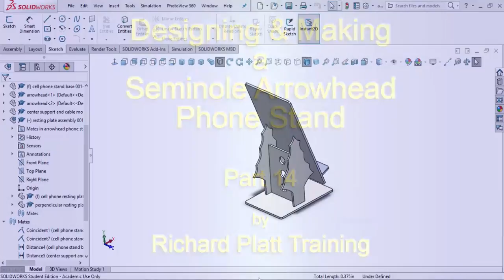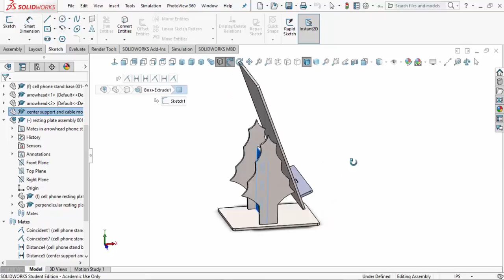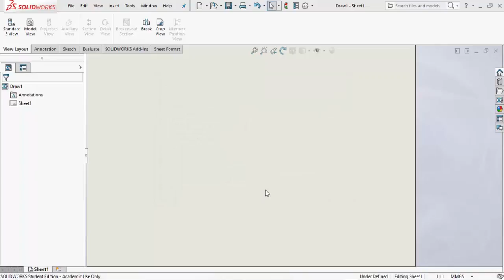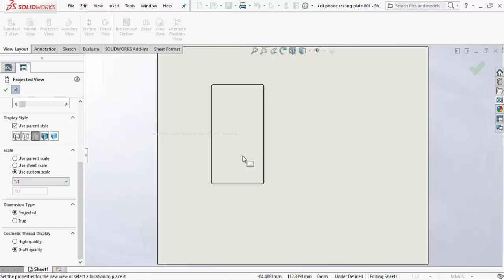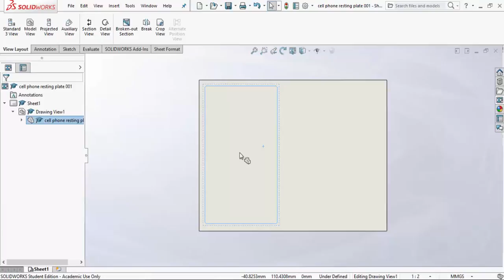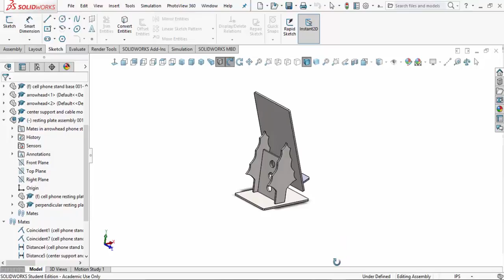Seminole Arrowhead Phone Stand Tutorial - Part 14